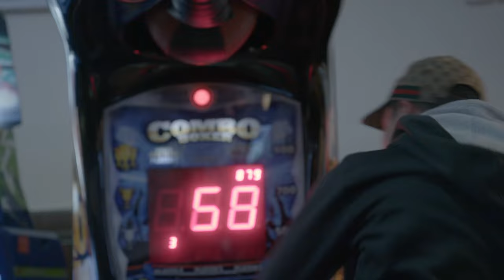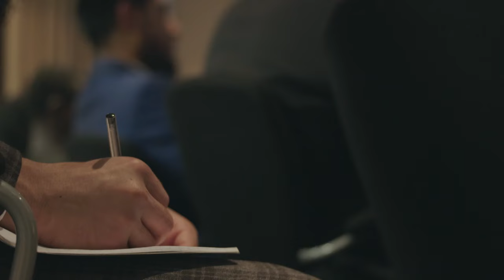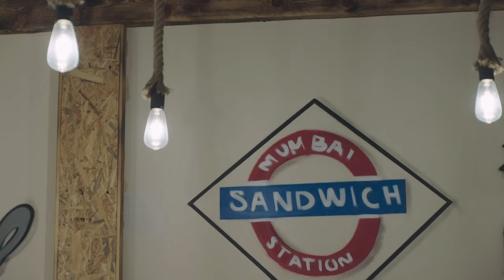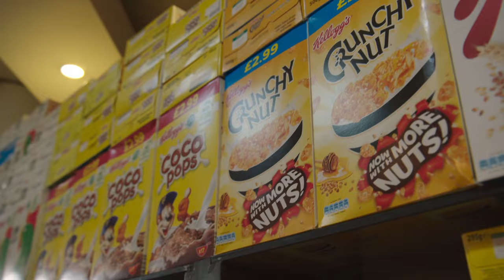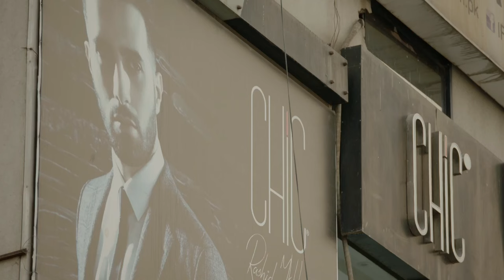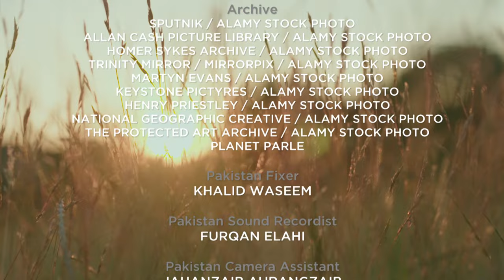What's Going Wrong for Asian Men? (Cultural Documentary) | Real Stories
Over the last few years, the story we have been hearing about British Asian men has been overwhelmingly negative. But for some British Asian communities, there are real problems. In this personal film, Mehreen Baig, a British-Pakistani woman, goes behind the headlines and meets a range of young men to understand their experiences of growing up in modern Britain.